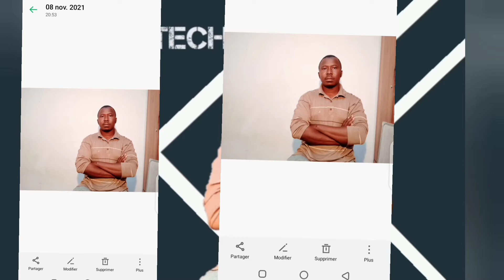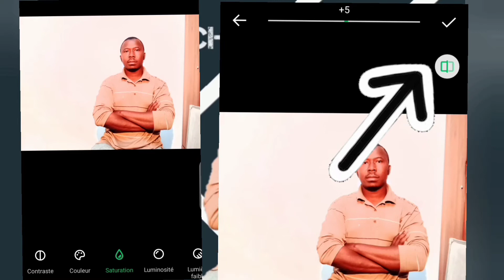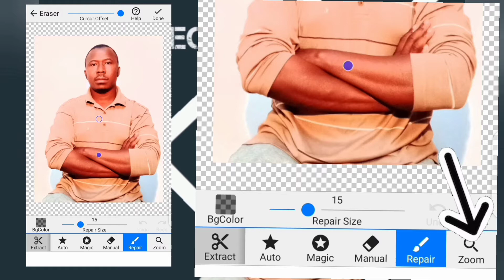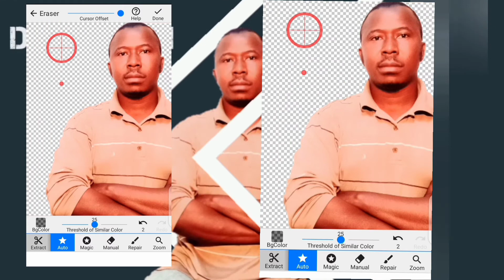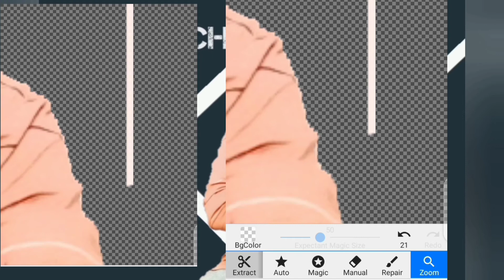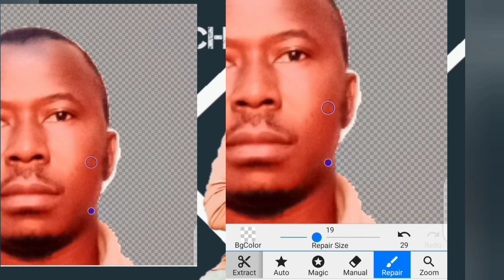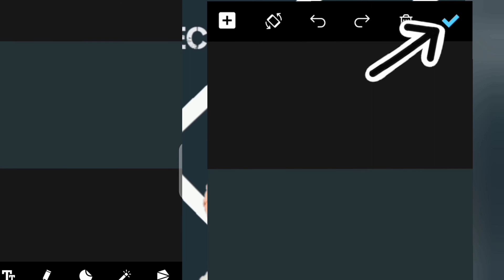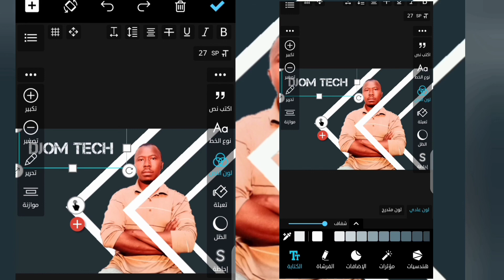Traiter et supprimer l'arrière plan d'une image Avec des outil gratuit dans votre SmartPhone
Background Eraser : est un outil en ligne gratuit qui vous offre la possibilité de supprimer l’arrière-plan de vos photos de façon rapide et efficace.

Le designer arabe ou 'designer arabe      (المصمم العربي)- écrire sur des images' en arabe est une application qui vous permet d'ajouter des textes à une image à partir des images stockées dans la galerie de mémoire de votre smartphone. Et grâce à son éditeur simple et direct, votre création sera prête à être partagée en quelques secondes.